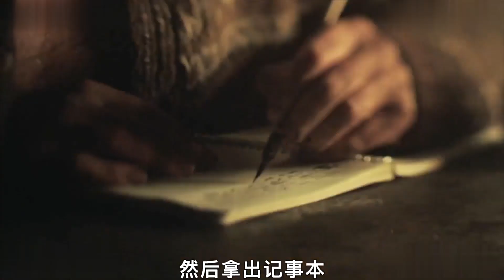人類面臨末日,文明逐漸喪失,人性暴露無疑 V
NA
灣面臨的問題老人面臨的問題終究英文confrontation中文confronting面對全球環境變遷加劇 人性貪婪的人間劇碼不斷加演下 一波波崩壞事件如浪潮般襲來 政治人物充滿謊言貪腐的醜聞、槍枝濫用暴力事件、M型社會炫富心態、失業貧窮、人性價值觀扭曲、地球暖化、能源物價飆漲、仇恨戰爭等 不是現在才產生的問題 而是早已經存在的挑戰 作者認為 人類的確面臨了很多嚴重的問題 包括 ;;